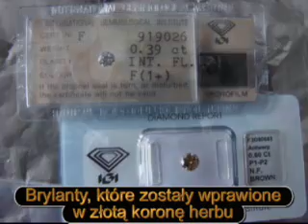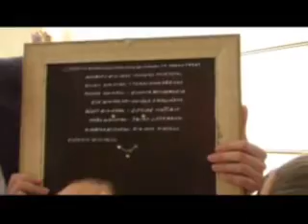Z Przemysla do Berlina - Historia jednego herbu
Wappen Traby - Herb Trąby namalowany jest na około dwustuletniej desce. Do malowania użyte zostało prawdziwe złoto i srebro, także listki złote oraz farby olejne artystyczne.
Korona herbu, ryngraf z wprawionym granatem na hełmie oraz napis Trąby wykonany jest ze złotej  blachy, w tym korona z blachy podwójnej, nakładanej jedna na drugą.
W koronie umieszone zostały dwa brylanty jeden pod drugim w pionie od góry biały 0,39 karata, drugi rudy 0,60 karata, na bocznych liliach korony dwa granaty, u dołu korony cztery małe granaty i pomiędzy liliami korony dwie perły po lewej i prawej stronie. W koronie zakłute zostały jeszcze trzy większe opale oraz cztery małe, także śruty z białego złota
Wisior z granatem zawieszony jest na hełmie na łańcuchu, który przez złote przelotki w obrazie (desce) zapięty jest z drugiej jego strony.
Korona, ryngraf, napis na specjalnych złotych sztyftach przechodzą przez obraz i na jego drugiej stronie umocowane są na specjalnych złotych nakrętkach.
Obraz został wykonany na specjalne zamówienie z Niemiec i znajduje się w jednym z apartamentów w Berlinie.
Wykonawcami elementów ze złota byli Panowie: Marek Szymański i Andrzej Sidor z przemyskiej pracowni złotniczej Pana Ryszarda Hemerlinga
,,Z RODZINĄ WYCHODZI SIĘ DOBRZE TYLKO NA FOTOGRAFII"